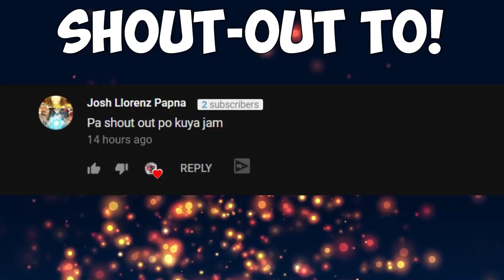DAKSDE VS YOUTUBER! w/ JanGabriel | Rules of Survival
NAKAHARAP NAMIN SI IDOL DAKSDE HAHAHA! ENJOY!

ENZO GAMING
VIPER GAMING

ING: JamSuit
       :JamSuitYT
Server: PC-Asia